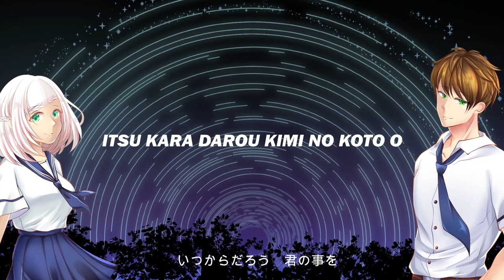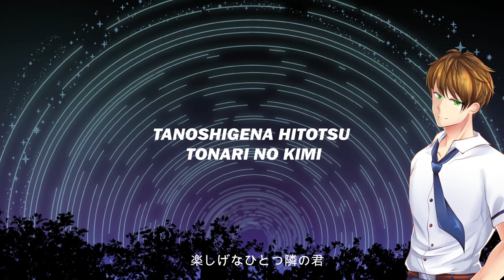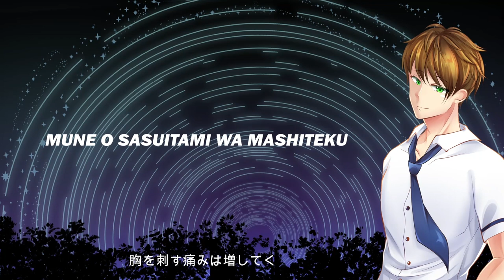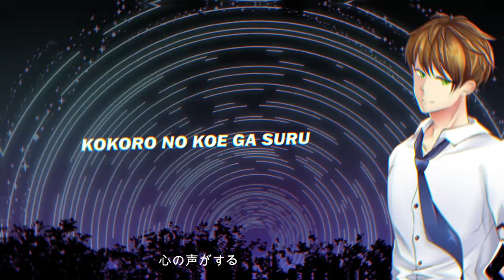supercell / Kimi no Shiranai Monogatari (cover) [ft. @noruchishiki8090]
Hi!
Its our rendition of supercell's Kimi no Shiranai Monogatari, featuring @noruchishiki8090

This is one of my favorite song, so glad we could sing this. Please enjoy!
Credits

- Audio (Edit, Mixing & Mastering)
Alarest

- Illustration
Noru Chishiki

Alarest, feez
Original Song

Song: 君の知らない物語 (Kimi no Shiranai Monogatari)
(Vo.: nagi, Gt.: Susumu Nishikawa, Ba.: Hiroo Yamaguchi, Dr.: Tom Tamada, Pn.: Shunsuke Watanabe)
Artist: supercell (ryo)

Sony Music Entertainment (Japan) Inc., SME